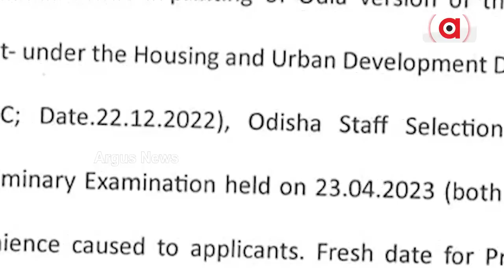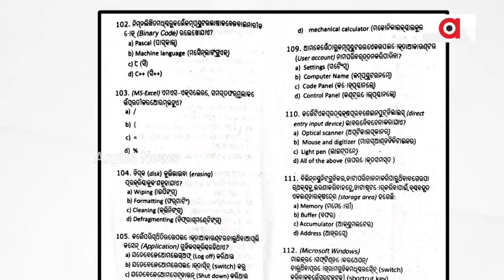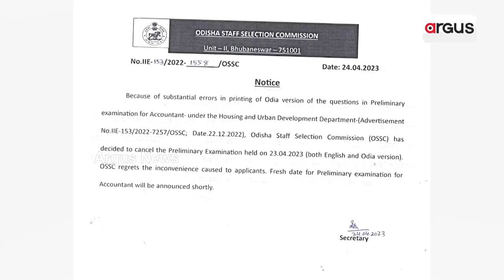OSSC Cancels Preliminary Examination Held For Accountant Posts